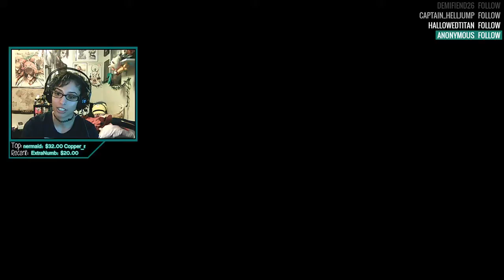The Elder Scrolls V: Skyrim Special Edition Stream #3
If you guys want, you can check out my gameplay live when I stream it on Twitch. There you can go on ahead and give me a follow as well as on Twitter to see when I go live and see what I will be playing: